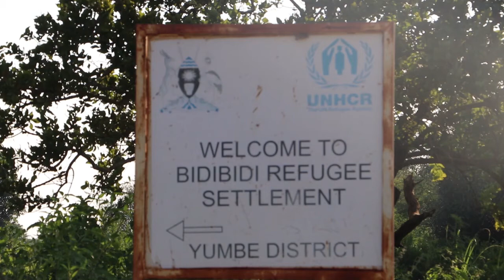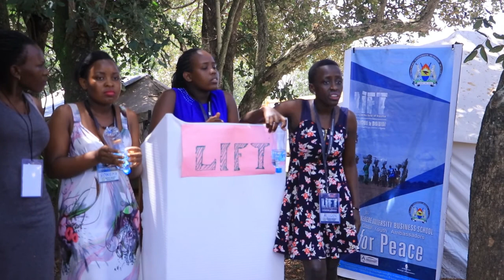BidiBidi Bio Tech Innovations